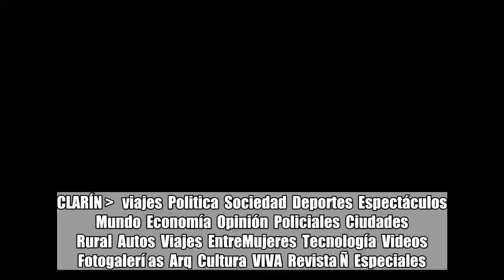Vacaciones de invierno: ¿a dónde vamos con los chicos?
CLARÍN    viajes  Politica  Sociedad  Deportes  Espectáculos  Mundo  Economía  Opinión  Policiales  Ciudades  Rural  Autos  Viajes  EntreMujeres  Tecnología  Videos  Fotogalerí as  Arq  Cultura  VIVA  Revista Ñ  Especiales